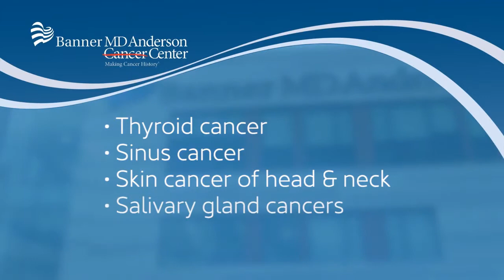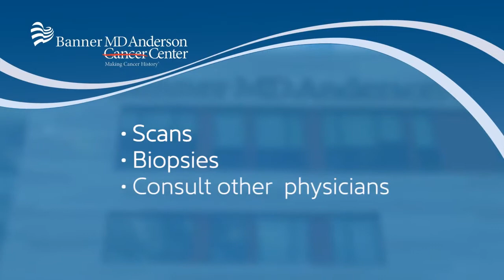What Exactly Are Head and Neck Cancers?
From skin cancers to thyroid cancers, Dr. Karen Pitman, a head and neck surgeon at Banner MD Anderson Cancer Center, sees all types of head and neck cancers. Using a personalized approach to care, she can take each case as it comes to deliver the very best treatment, no matter the cancer type.